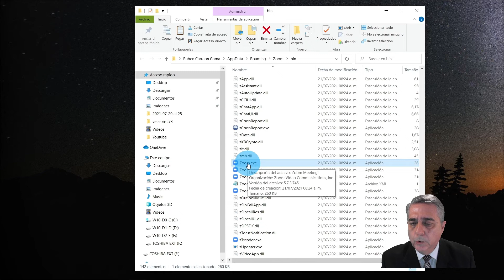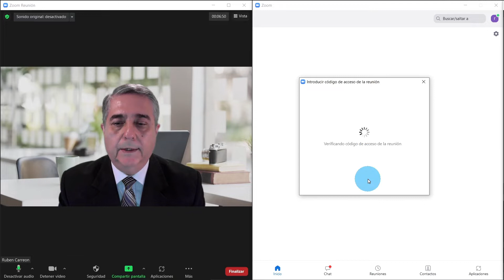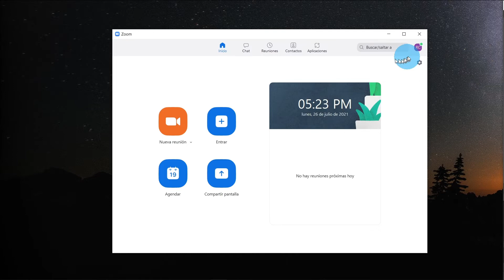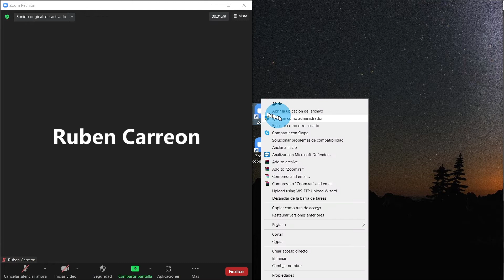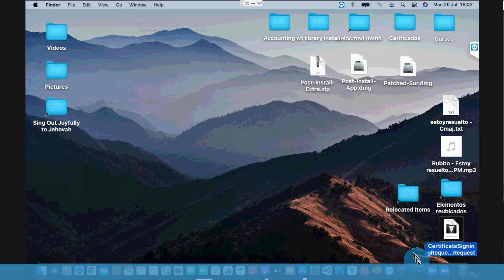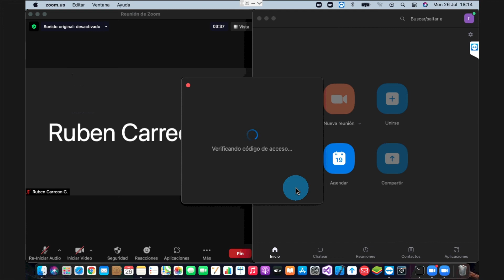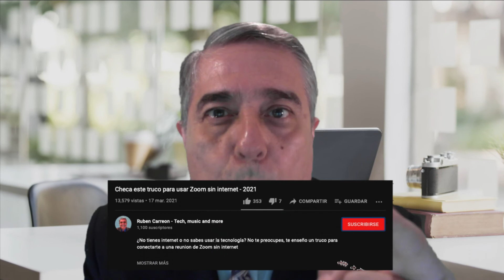😉👍 ¿Qué es lo que puedo hacer dos a la vez en Zoom? 👌🧐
😎 Descubre como hacer dos reuniones en Zoom al mismo tiempo GRATIS 😉

En este video te comparto el truco para que lo logres

00:00 Introducción
00:48 Dos reuniones concurrentes en Windows
00:53 Copiar el programa ejecutable
02:50 Correr dos instancias del programa
02:57 Crear cuenta local
05:11 Dos reuniones en macOS

Comando para macOS:
open -n /Applications/zoom.us.app

Cuéntame que te pareció este tutorial en los comentarios de abajo.

Aquí te dejo la liga para que veas más videos para que logres ser un experto en Zoom:

Y como siempre, si te gusto este video